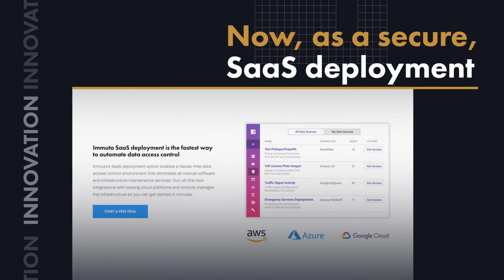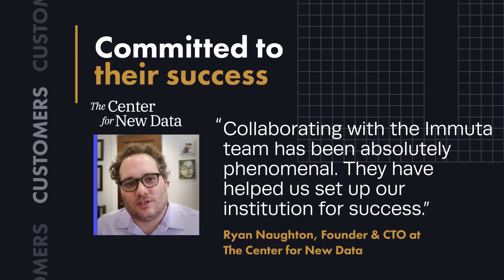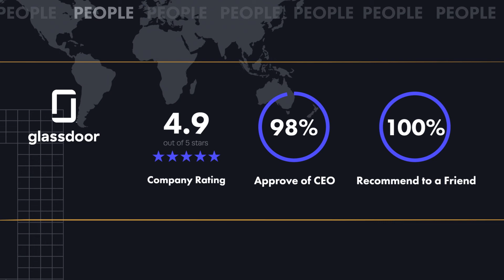Immuta's 2021 Year in Review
From raising $90 million in Series D funding to increasing revenue more than 100%, 2021 was a pivotal year for Immuta. Learn more about Immuta and watch the highlights for yourself in this video.  Need more?